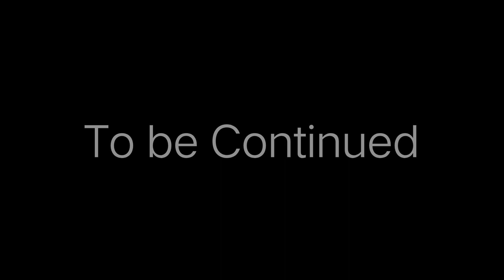Mr. Hopp VS Tails Doll (Part 2) // Animation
📣Models are owned by their Respective Creators📣
TALK TO ME!

External Accounts
[☁]Steam IGN:
\  |~Esther~|  /